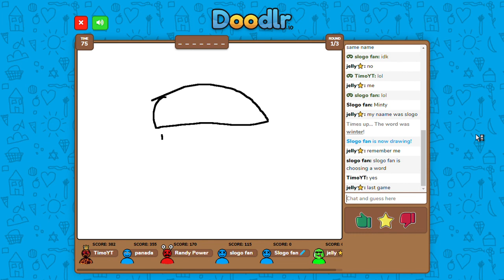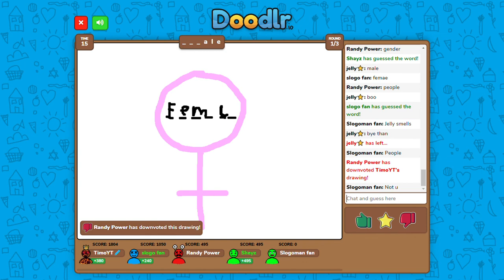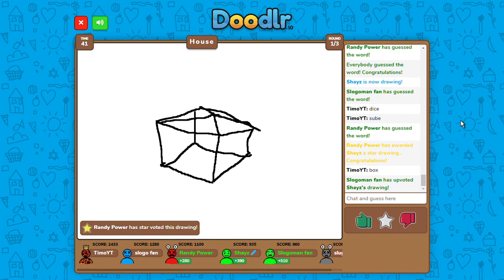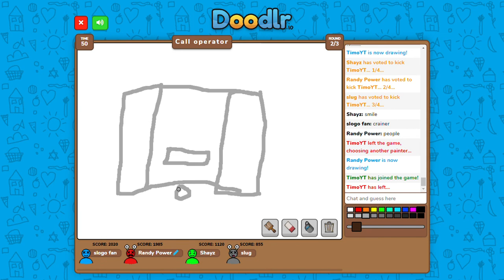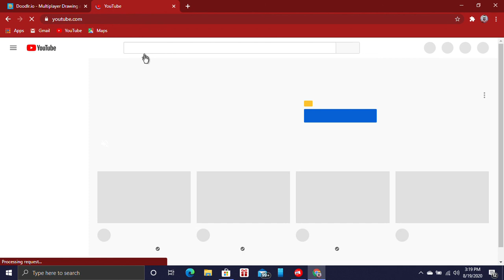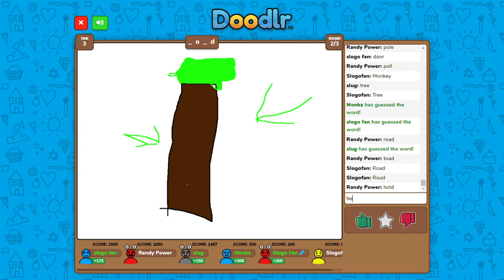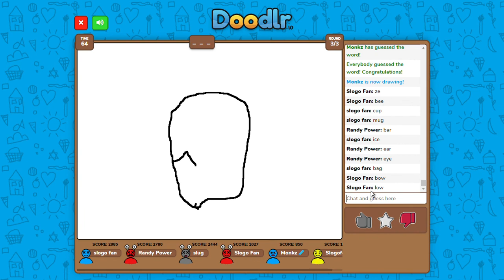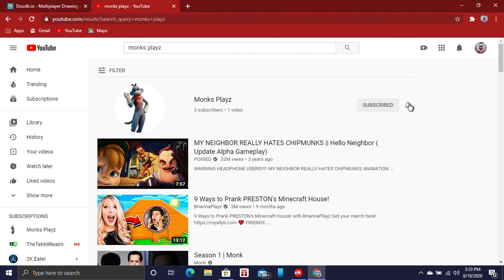Guess the new console or lose (doodlr.io)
since the last doodlr.io video was good maybe this one will be to.